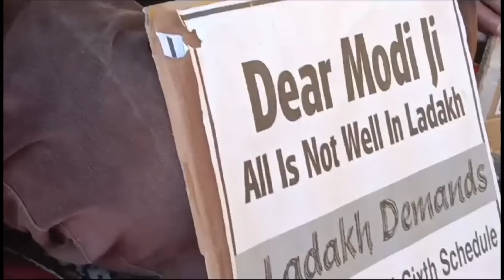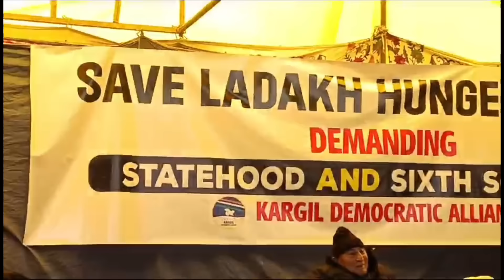KDA Ist Hunger strike in kargil Support of Sonam wonchuk